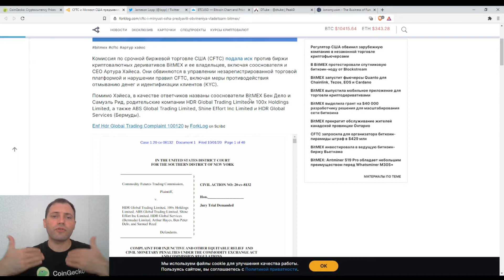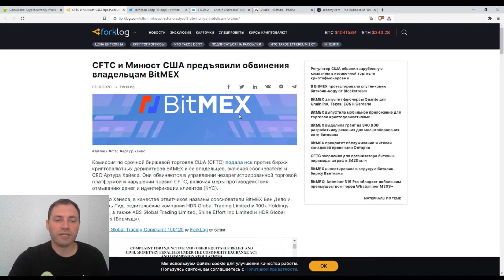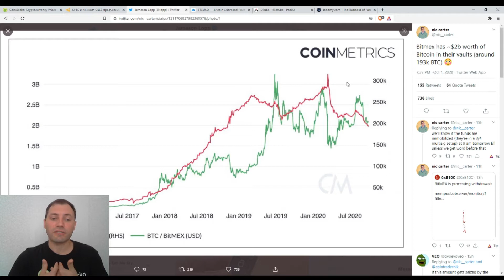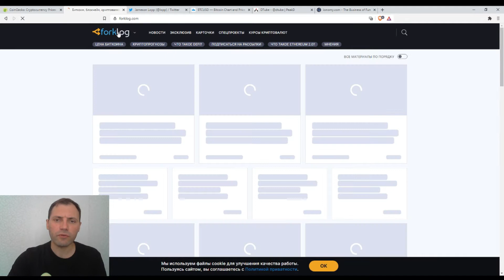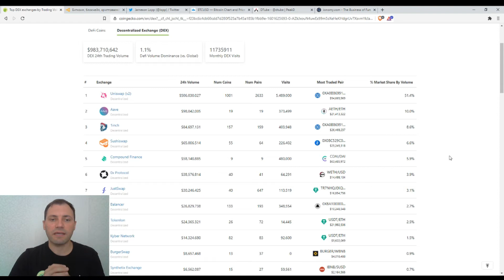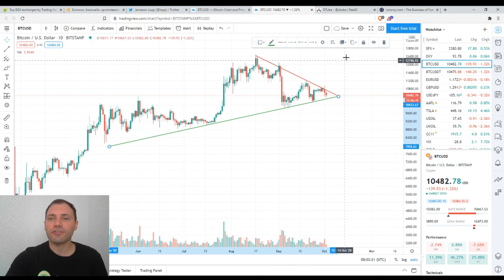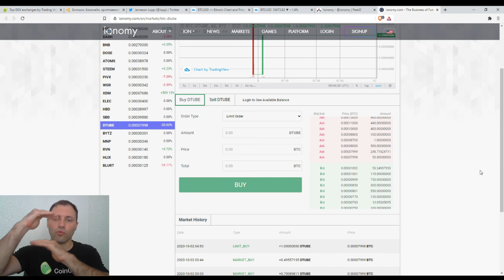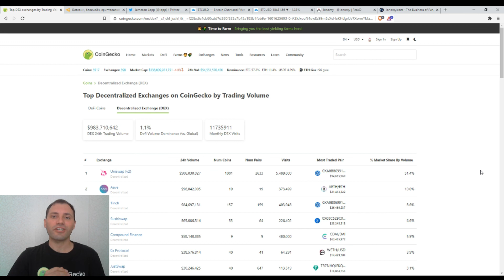Обзор Криптовалютного Рынкa | 02.10.2020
В этом видео я прокомментировал новость, что CFTC и Минюст США предъявили обвинения владельцам криптобиржи BitMEX, и влияние данного события на крипторынок.

Важно!

Несколько слов обо мне:

Я профессионально работал валютным аналитиком в течение последних 14-и лет, а также в качестве криптоаналитика в течение последних 3-х лет.